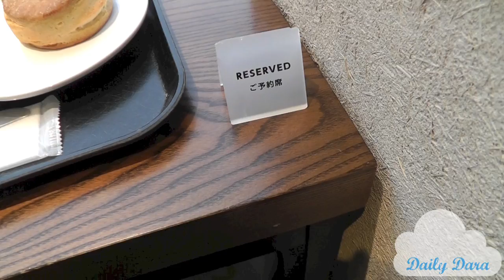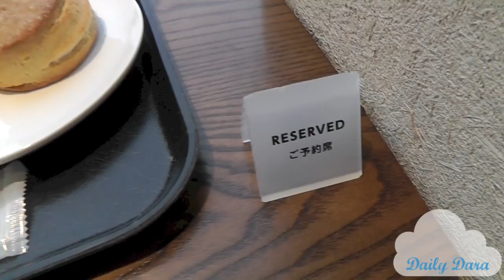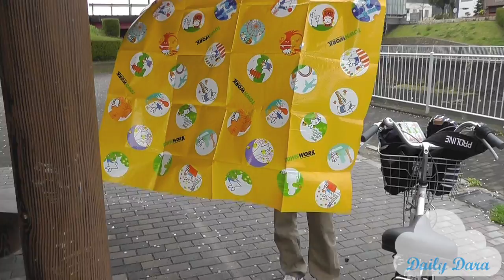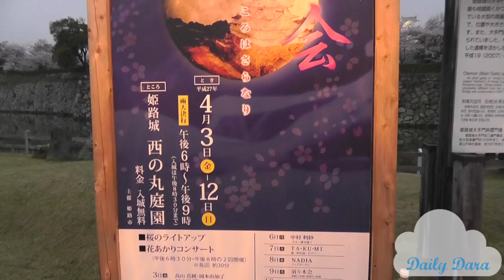Daily Dara: Weekend at Hiru's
April 2015

P.S. Andrew = Hiru